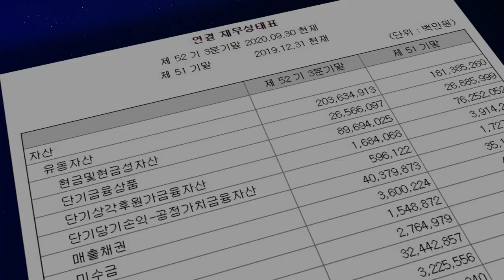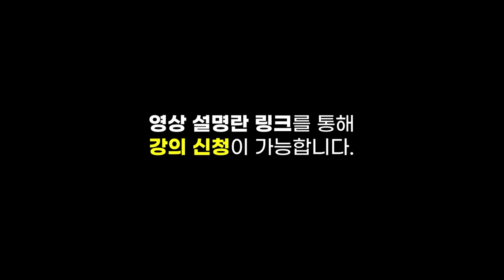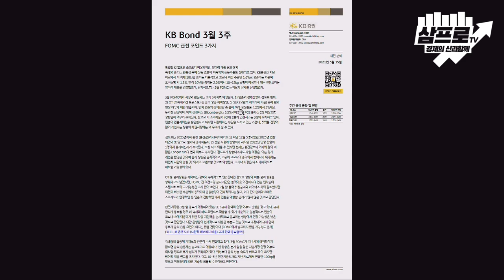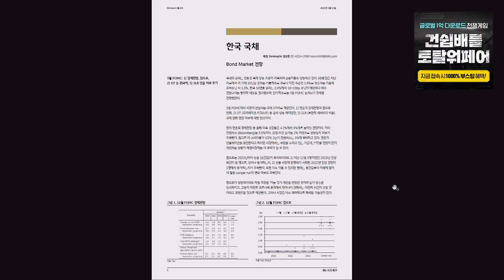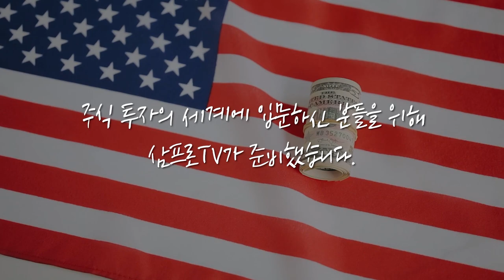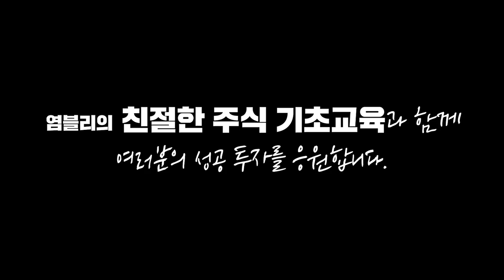[심층 인터뷰]물가 상승은 당연한 수순.. 그래도 시장이 안도한 이유는? f.KB증권 김상훈 이사